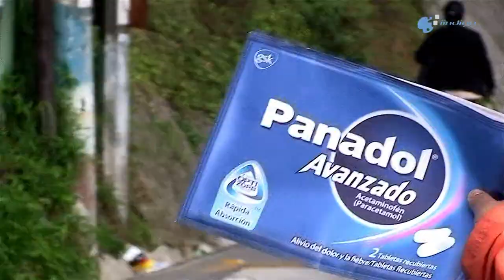iindigo Guatemala Reel 2012 - 2013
Créditos: (orden cronologico)

Publinews:
   Dirección Ejecutiva
   Dirección de Fotografía: Leopoldo Zuñiga
   Edición y Composición: iindigo Guatemala

Studio C
   Proyecto para INGUAT y Convención OEA

Mancomunidad Solola:
  Municipalidades de:
    Solola, San José Chacaya, Santa Lucía Utatlan.

IGSS
   Dirección Ejecutiva: Haroldo Santa Cruz.
   Dirección de Fotografía: iindigo Guatemala

Bodas
15 años

La Antigua Guatemala, diferentes festividades.
Año Nuevo
Cuaresma

Irtra, parque tématico Xetulul.

Campaña 100% Guate, Cerveza Gallo.
    Director: Ricky López Bruni
    Director de Fotografía: Juan Carlos Menéndez
    Producción Ejecutiva: Cerveza Gallo
    Supervisor: Marvin Barillas
    Colorización: Marvin Barillas
    Composición: Marvin Barillas
    Edición de vídeo: Alejandro Mérida
    Productor: Andrés Zea.

Prohibido la reproduccion total o parcial del material sin permiso previo de sus autores.